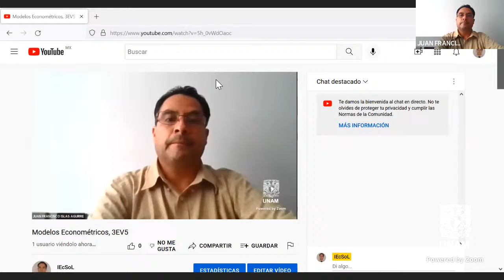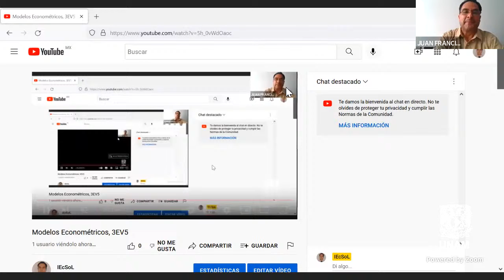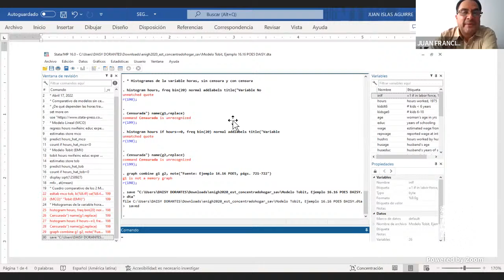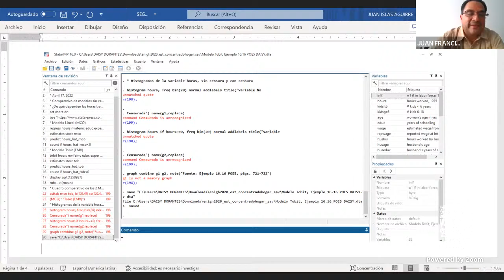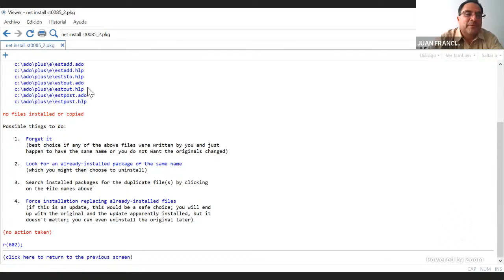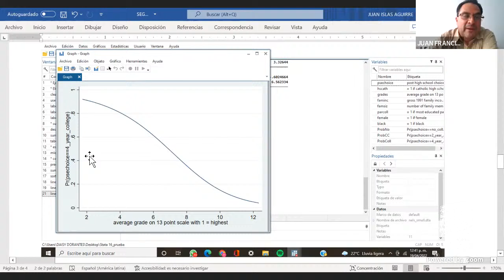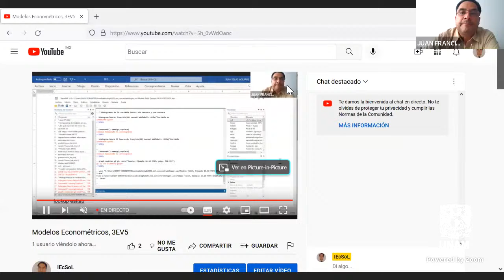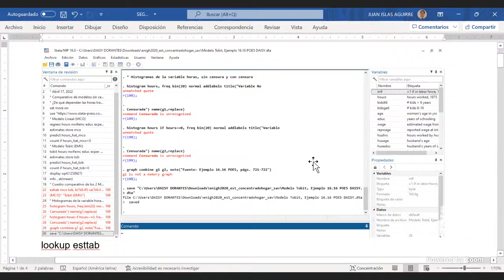Modelos Econométricos, 3EV5